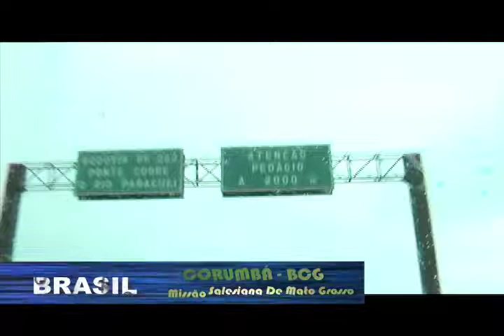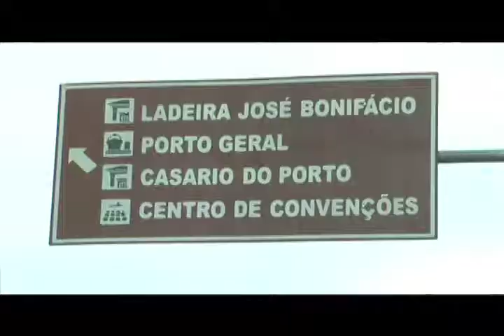Dom Bosco em Corumbá.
Urna de Dom Bosco em Corumbá.